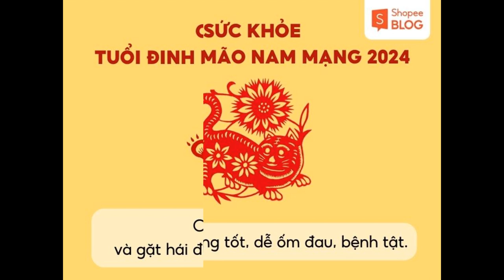Tử vi tuổi Mão 1987 năm 2024 nam mạng có tốt hay không?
Theo quan niệm dân gian, vận trình trong một năm của chủ mệnh có thể được dự đoán thông qua việc luận giải tử vi. Trong bài viết hôm nay, hãy cùng Shopee Blog tìm hiểu tử vi tuổi Mão 1987 năm 2024 nam mạng để biết được các phương diện cuộc sống diễn biến như thế nào các bạn nhé!

Tổng quan lá số tử vi tuổi Mão 1987 năm 2024 nam mạng
Nam tuổi Đinh Mão sinh năm 1987 cầm tinh con mèo, có ngày sinh theo lịch vạn niên từ 29/01/1987 – 16/02/1988. Tổng quan về lá số tử vi năm 2024 của nam tuổi Đinh Mão được tổng hợp dưới đây:

Ngũ hành: Nam Đinh Mão mang mệnh Hỏa (Lư Trung Hỏa – lửa trong lò), gặp năm Giáp Thìn cũng thuộc hành Hỏa cho mối quan hệ Tương Hợp tốt.
Thiên can: Đinh, thuộc hành Hỏa, năm 2024 gặp can Giáp thuộc hành Mộc, cho mối quan hệ Bình Hòa.
Địa chi: Mão, gặp năm Thìn cho mối quan hệ Lục Phá, chủ về biến động, khó đạt được như ý muốn.
Sao chiếu mệnh: Sao Thổ Tú
Vận hạn: Hạn Ngũ Mộ
Vận niên: Thử Ngộ Điền
Thái tuế năm 2024: Phạm Thái Tuế
Tam Tai năm 2024: Không phạm Tam Tai
lá số tử vi tuổi Mão 1987 năm 2024 nam mạng

Chi tiết lá số tử vi tuổi Mão 1987 năm 2024 nam mạng
Công việc sự nghiệp
Nam tuổi Đinh Mão thuộc mệnh Hỏa, gặp năm Giáp Thìn cũng thuộc hành Hỏa nên công danh sự nghiệp nhìn chung có nhiều thuận lợi. Chủ mệnh là người có chí tiến thủ, khi gặp cơ hội tốt sẽ thể hiện được năng lực của mình và gặt hái thành quả xứng đáng. Công danh sự nghiệp diễn biến tốt, nếu gặp khó khăn thì chỉ là thử thách nhất thời, sẽ gặp được quý nhân phù trợ.

Ngoài ra, chủ mệnh trong năm 2024 sẽ có sự mở rộng mối quan hệ về làm ăn, kinh doanh. Việc nam 1987 hợp làm ăn với tuổi nào cũng là điều mà nhiều người quan tâm Bạn nên hợp tác với những người tuổi Mậu Thìn, Nhâm Thân hoặc Giáp Tuất để có sự tương hợp, từ đó mang lại nhiều may mắn, tài lộc và thuận lợi.

Công danh sự nghiệp năm 2024 của tuổi đinh Mão 1987 nam mạng
Tử vi trọn đời tuổi đinh Mão 1987 nam mạng – Công danh sự nghiệp năm 2024 (Nguồn: Shopee Blog)
Tiền bạc tài chính
Trong năm Giáp Thìn 2024, nam tuổi Đinh Mão phạm Thái Tuế nên tài chính, tiền bạc gặp phải những khó khăn nhất định. Mặc dù tiền của làm ra được nhưng lại hao hán vào chuyện gia đình, công việc hoặc trả nợ. Tốt nhất, chủ mệnh nên có một kế hoạch tài chính rõ ràng và cân nhắc kỹ trước những quyết định liên quan đến tiền bạc.

tài chính năm 2024 của tuổi đinh mão năm 1987 nam mạng
Nam sinh năm 1987 mệnh gì? Tài chính năm 2024 như thế nào? (Nguồn: Shopee Blog)
Gia đạo tình duyên
Luận giải tử vi 2024 cho thấy, nam mạng tuổi Đinh Mão có cuộc sống gia đạo êm ấm, hạnh phúc. Gia đình hòa thuận, đón nhiều may mắn và có tin vui. Đối với những ai đang còn độc thân thì sẽ có cơ hội gặp được đối tượng như ý. Vận trình tình duyên tốt đẹp, suôn sẻ. Chủ mệnh năm nay không phạm Kim Lâu nên có thể tổ chức cưới hỏi, kết hôn bình thường.

Gia đạo tình duyên 2024 Nam sinh năm 1987
Nam sinh 1987 thuộc mệnh gì? Gia đạo tình duyên 2024 như thế nào? (Nguồn: Shopee Blog)
Sức khỏe
Công việc nhiều khiến nam tuổi Đinh Mão phải đối mặt với không ít những vẫn đề về sức khỏe trong năm 2024. Chủ mệnh thường xuyên chịu áp lực dẫn đến cơ thể cảm thấy mệt mỏi, dễ mắc các bệnh ốm vặt. Ngoài ra, nam tuổi Đinh Mão 1987 cũng cần thận trọng với các bệnh liên quan đến xương khớp và đường tiêu hóa. Tốt nhất hãy duy trì một chế độ sinh hoạt và ăn uống lành mạnh, tạo nền tảng thể lực tốt để đương đầu với những vấn đề sức khỏe sắp đến.

Sức khỏe năm 2024 của tuổi đinh mão nam mạng 1987
Tử vi trọn đời tuổi đinh Mão 1987 nam mạng – Sức khỏe năm 2024 (Nguồn: Shopee Blog)
Vận niên
Trong năm Giáp Thìn 2024, nam tuổi Đinh Mão 1987 gặp vận niên Thử Ngộ Điền, có nghĩa là chuột gặp đồng lúa chín. Điều này có nghĩa là công danh sự nghiệp của chủ mệnh sẽ gặp cơ hội thăng tiến và phát triển tốt. Gia đạo êm ấm, hài hòa, đón về nhiều tài lộc, và may mắn.

Vận niên 2024 của Nam sinh năm 1987
Nam sinh năm 1987 mệnh gì? Vận niên 2024 như thế nào? (Nguồn: Shopee Blog)
Vận hạn
Năm 2024, nam tuổi Đinh Mão có sao Thổ Tú chiếu mạng. Đây là sao chủ về thị phi, kiện tụng, dễ bị quấy phá, gây bất lợi. Bên cạnh đó, chủ mệnh còn gặp hạn Ngũ Mô cho thấy có sự tiêu tán về mặt tiền bạc, tài chính, nếu không cẩn trọng sẽ bị mất của. Nên kỵ việc cho người khác ngủ nhờ bởi điều này có thể gây ra những bất lợi, xui xẻo.

Để hóa giải hạn Thổ Tú, bạn nên làm lễ giải hạn vào khoảng từ 15h – 16h ngày 19 âm lịch hàng tháng. Chủ mệnh nên bày bàn thờ về hướng chính Tây và thắp 5 cây đèn cầy (nến), khi làm lễ ngồi quỳ lưng hướng về phía chính Nam. Kết thúc lễ sau 16h và đem toàn bộ lễ cúng đi đốt.